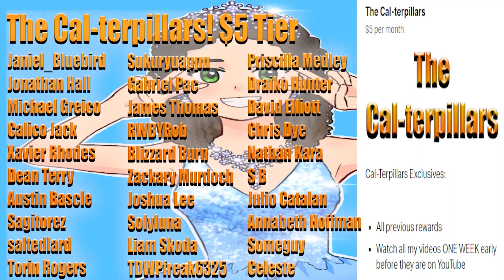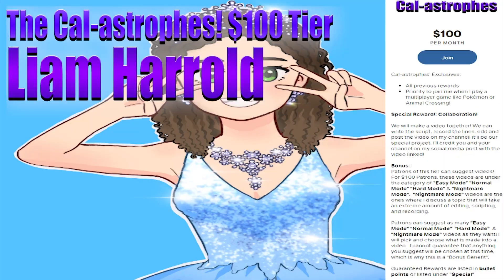Can The Staff of Creation Resurrect Pyrrha, Summer, or Clover? (RWBY Volume 7 Theory)